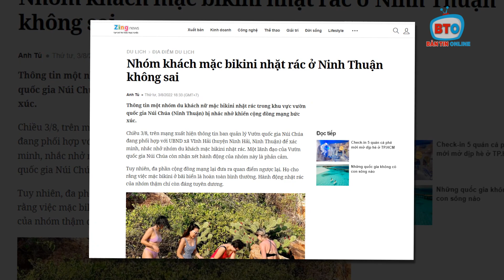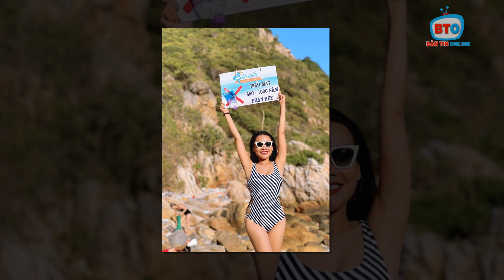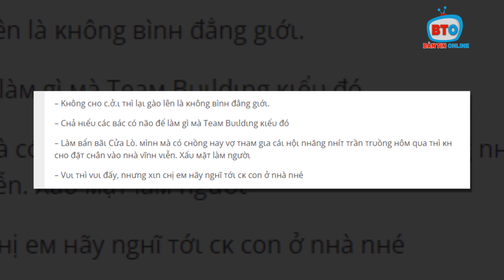⚡ Nhóm du khách đi biển "mặc 2 mảnh" tiện tay nhặt rác, đáng khen mà, sao lại chỉ trích?